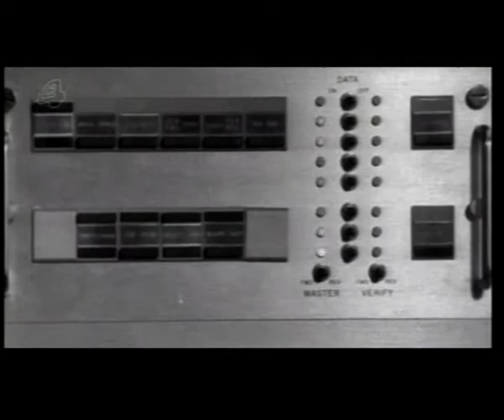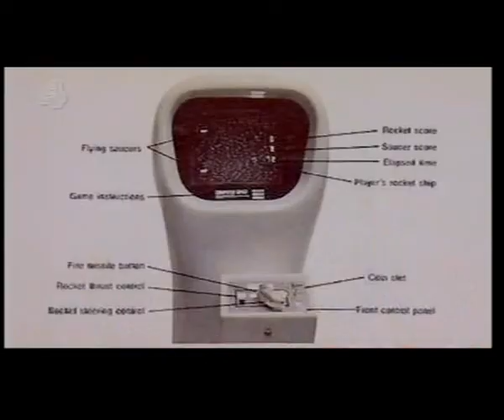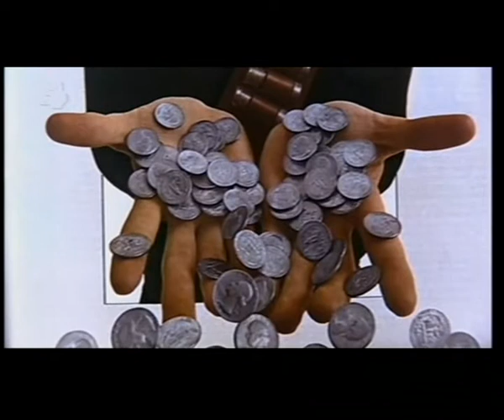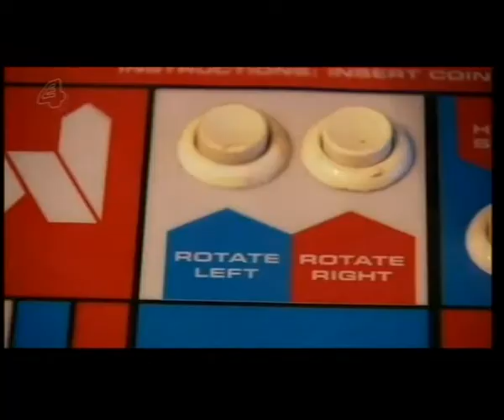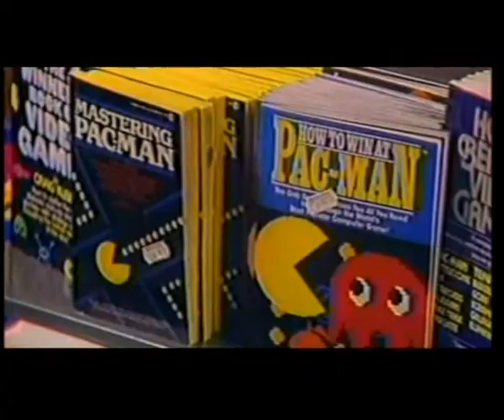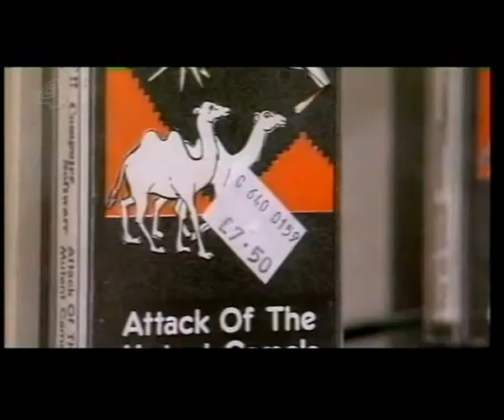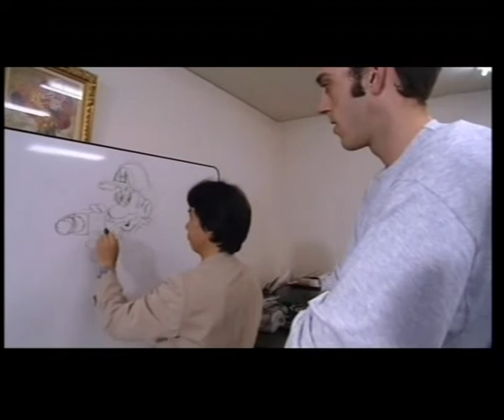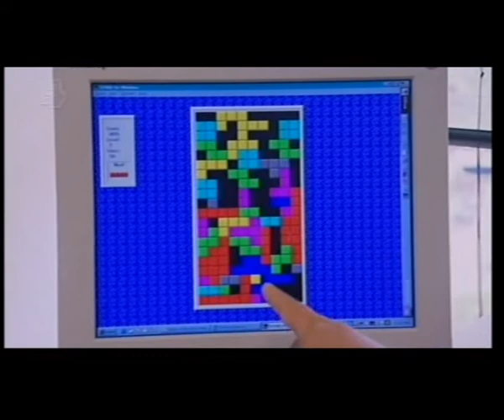Thumb Candy - Documentary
Thumb Candy is a 2000 Documentary by Channel 4 about the history of video and computer games. It is hosted by Iain Lee and includes interviews with some of video game history's most important personalities.